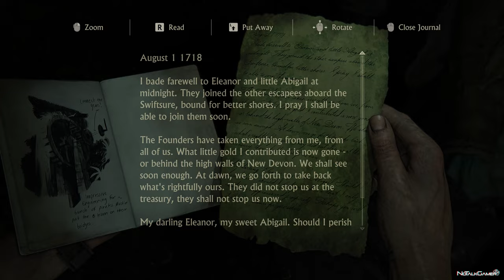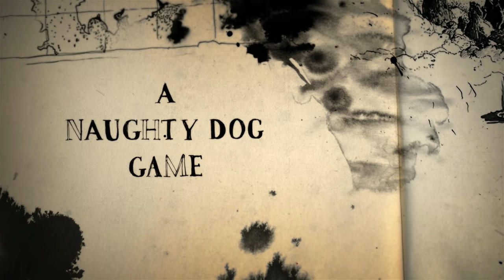Uncharted 4: A Thief's End Gameplay Walkthrough Part 8 - New Devon! | 4K 60FPS No Commentary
Welcome to part 8 of Uncharted 4: A Thief's End, hope you enjoy it, if you do make sure you hit like and subscribe button and don't forget leave a comment!